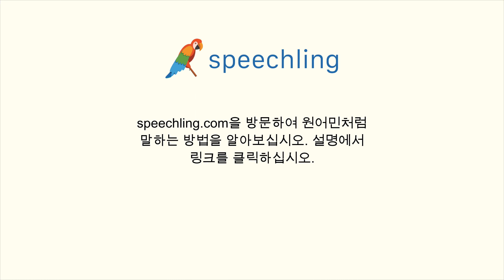러시아어로 "연설" 말하는 법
남자 목소리 :
Речь

여성 목소리 :
Речь

남성 음성 번역 :
연설

여성 음성 번역 :
연설